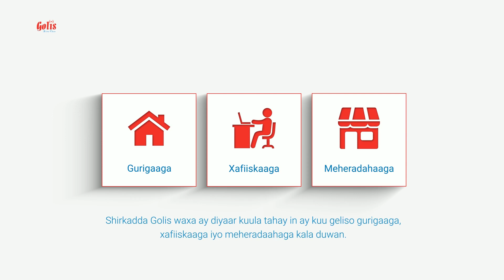Gudoomiyaha Gobolka Karkaar Cabdi Said Osman" Maanta waa maalin qiima badan, waxaanhambalyo u diraya